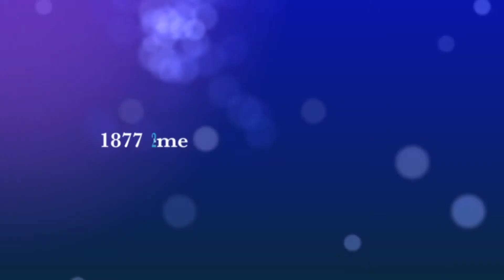140èm e Anniversaire Lyre Évinoise 1877 2017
140 ème anniversaire de l'Harmonie la Lyre Évinoise. 3 événements majeurs. Les 3 & 4 juin 2017 et le 21 octobre avec un concert exceptionnel !